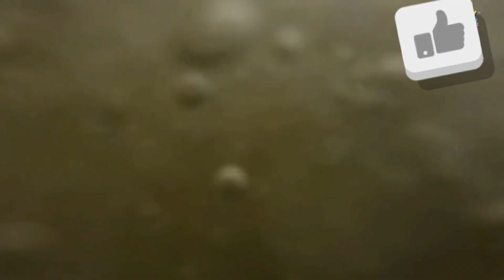Crazy Day With Funny People | Try not to laugh Compilation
It is a funny compilation of fails, idiots at work, Comedy errors, and try not to laugh challenge.
Try not to laugh challenge with caught on camera videos
We are here to make you laugh with funny videos,fails, and caught on camera videos
1000% FUNNY and Comedy Videos.
100% Comedy Moments - Funniest Videos
Funniest Moments .Try Not To Laugh
Impossible
Comedy Videos ,When You're Stupid,
A Collection of the Funniest Fails,
Best Fails Of The Year 2023 | Fail Army
TOTAL IDIOTS AT WORK
nstant Regret! Fail Videos That Hurt To Watch
FAILS COMPILATION
Best Wins VS Fails Compilation! | AFV
Embarrassing Moments
Funny Peoples Life
More Fun
TOTAI IDIOTS AT WORKI Ton Fail Comnilation
Funny - Fail Video, Random FUNNY videos
Try Not To Laugh Funny Videos - Unforgettable.
Fails and Mishaps
Funny Fails? Fails of the Week,
Funny Videos,
Funny People Doing Stupid Things / Funny
Videos Compilation,
Best FUNNY Videos- TOP People doing funny
stupid things,
Best Fails of the Year,
Funny Girls Fails!
Funny Women Fail Videos,
Of all time,
Stupid Fails | Instant Regret Compilation | Funny
Fails
TOP 500 FUNNIEST FAILS
BAD DAY? Better Watch This - Try Not To Laugh
Funny Video
The Most Stupid People on the Planet
Best
Funny Videos
SLIPS and FALLS That Fail Hard
New Funny and Fail Videos 2023
Random Funny Videos | Funny Fails
People Having A Bad Day|Funny Fails
Compilation
Best Fails of the Year (So Far) 2023
ncredible Relationships Between Animals and
Humans
TRY NOT TO LAUGH WATCHING FUNNY FAILS
VIDEOS 2023
All Time Greatest Fails! Classic Fails Compilation
People Being Idiots Compilation- Thank You For
Being Dumb!
Try Not To Laugh- Epic Outdoor Fails That Will
Leave You Cringing
AWW NEW FUNNY
Funny Videos
No One Saw These Fails Coming! Unexpected
Fails Compilation
Best fails Of The Year 2024 .
Funniest Fails That Will Make You Forget.
FunniestVideo , Funniest,
FailVideos.
FUNNY FUNNYVideo
TryNotToLaughlmpossible
Funny
best comedy
comedy moments
comedy
funny 2023
Fails
fails of the week
fail compilation
epic fail
Funny videos
trynottolaugh
prank
animal fails
Funny animals